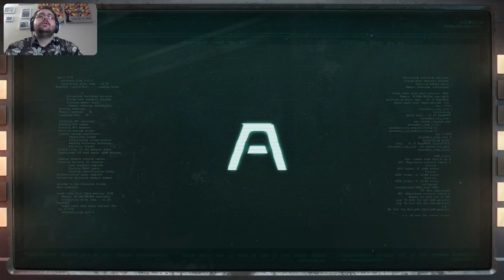The Severed are Back (Returnal Episode 12)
Returnal is a sci-fi psychological thriller Roguelike released for the PS5. And it is awesome